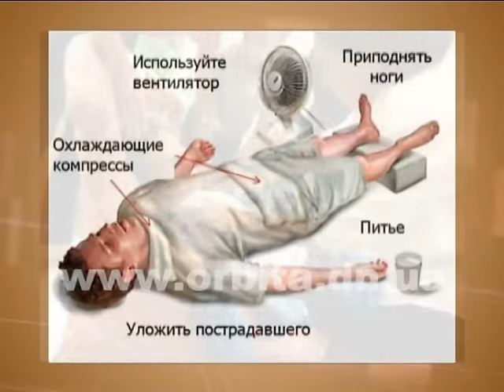Как распознавать инсульт